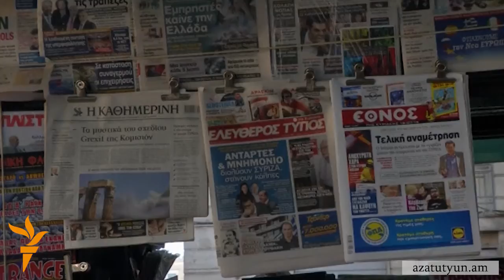Հունաստանի բանկերը բացվել են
Հունաստանի կառավարությունն այսօրվանից հնարավորություն է ընձեռում բանկոմատներից շաբաթական հանել 420 եվրո: